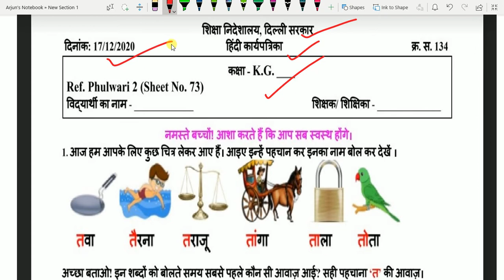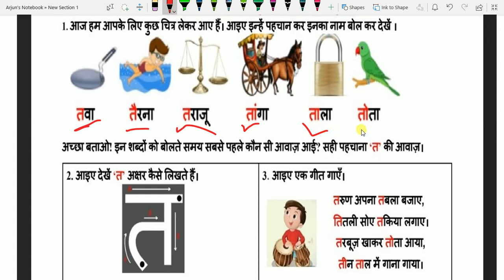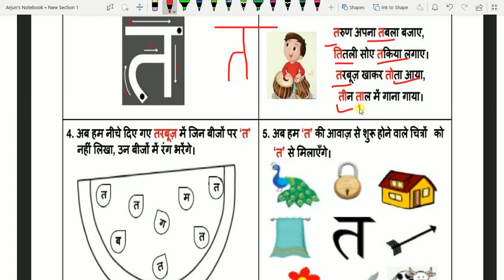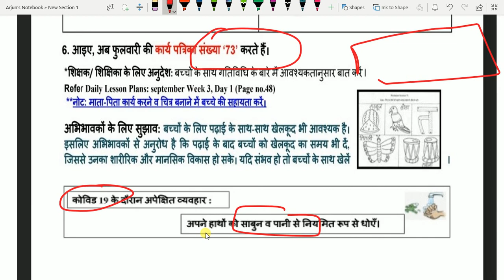DOE WORKSHEET 134 CLASS KG / DOE WORKSHEET/ CLASS KG / 17/12/2020/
17/12/2020 # CLASS KG# DOE HINDI Worksheet 134# 17 DECEMBER EASY EXPLANATION IN HINDI#
# CLASS KG
 # HINDI Worksheet
# WORKSHEET 134